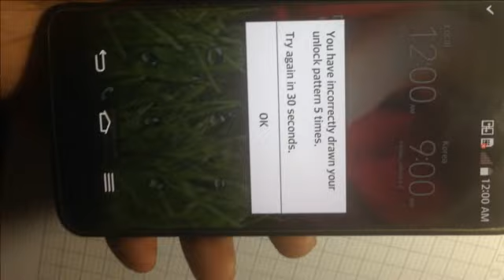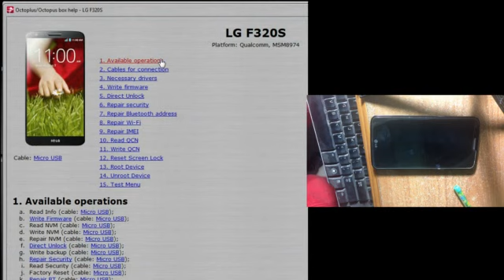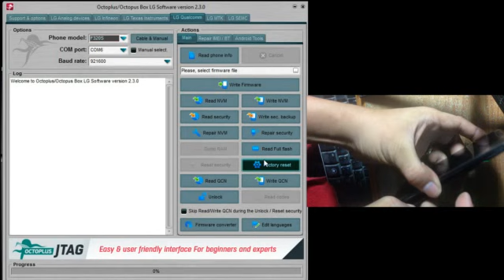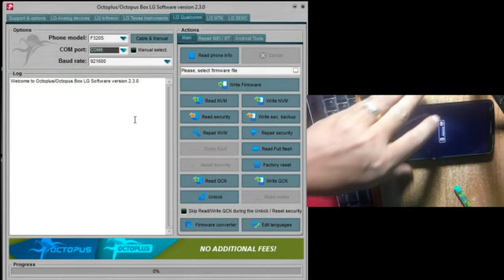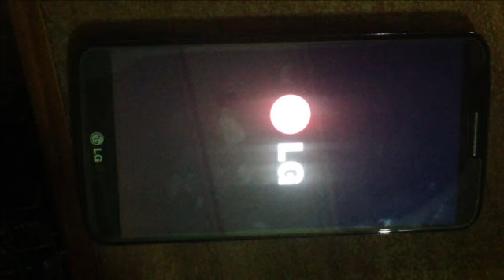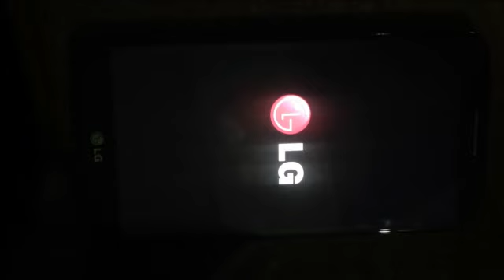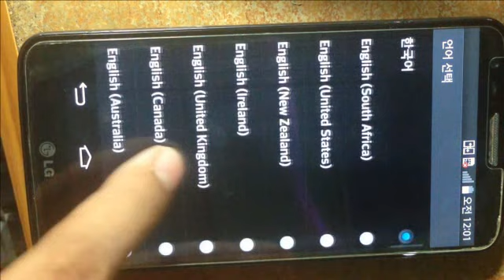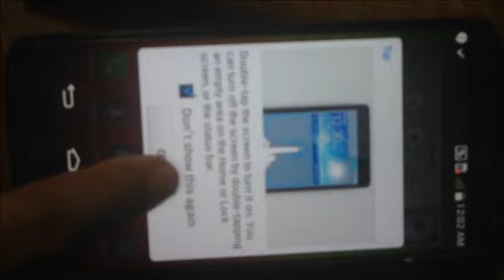How to Resolve Pattern Lock on LG G2, Model F320s by Octopus Box Factory reset LG F320s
How to Resolve Pattern Lock on LG G2, Model F320s by Octopus Box  Factory reset LG F320s , How to hard reset Korean version of G2 (f320),
LG G2 Factory reset ,LG F320L Reset pattern lock , I tested on LG G2 Korea Version F320S, F320L, F320K While On Pattern Lock  Can re Solve by Octopus Box , successful with Octopus Box